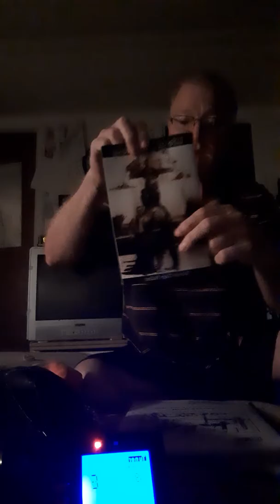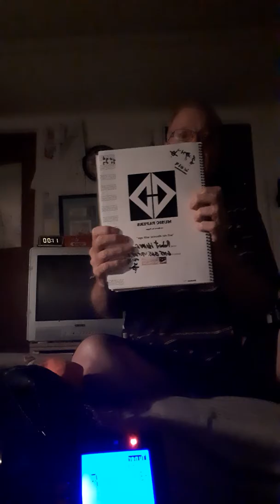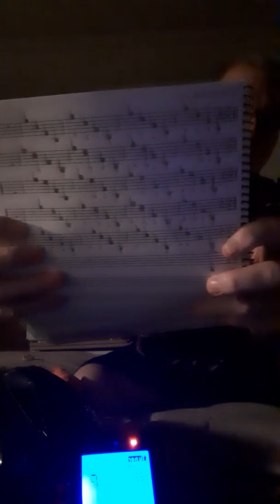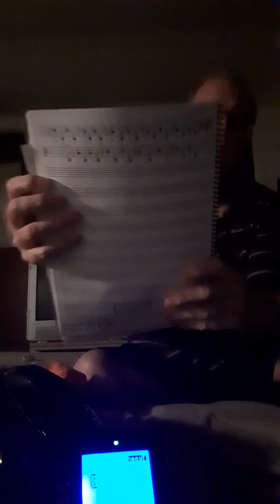Robert's no six got letter from LOC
They love it please  make it longer